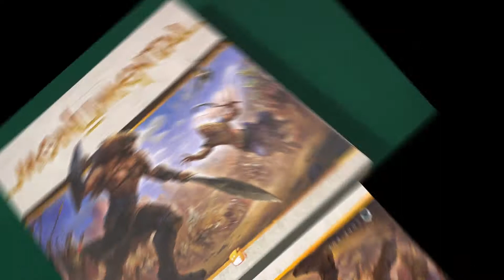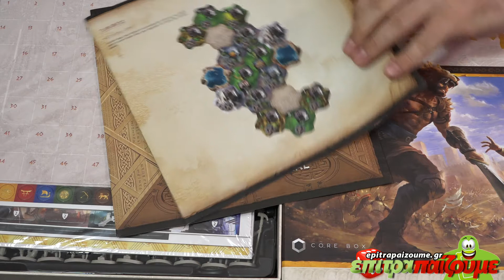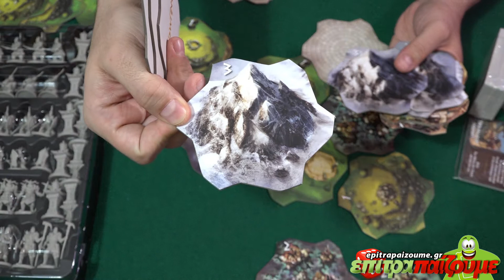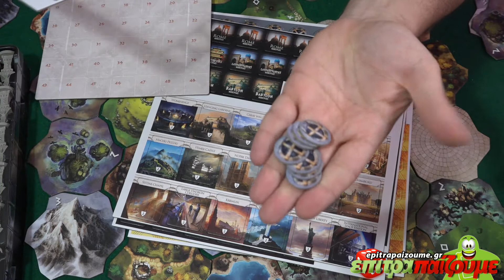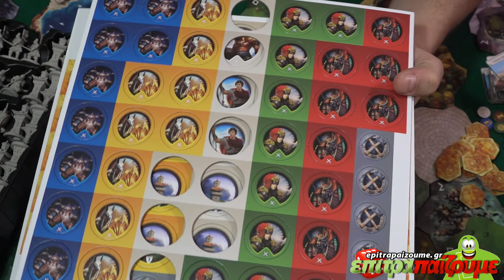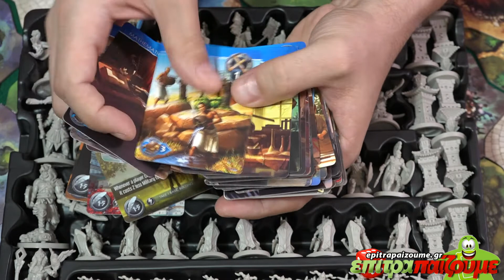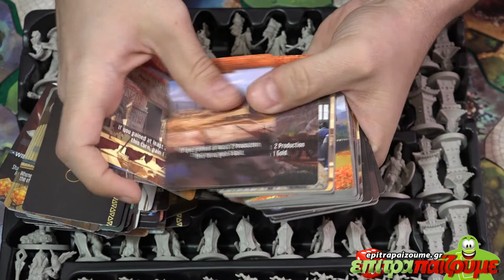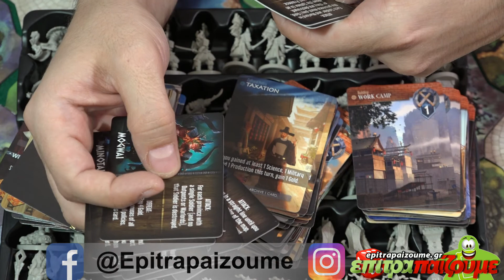Monumental - Unboxing & Impressions by Epitrapaizoume.gr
επιτραπέζιο παιχνίδι Monumental
★ |  Παίζουμε Ασταμάτητα...